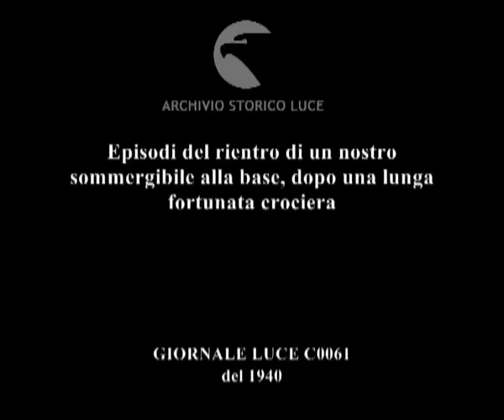Episodi del rientro di un nostro sommergibile alla base, dopo una lunga fortunata crociera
Giornale Luce C0061 del 1940
Descrizione sequenze:un sommergibile giunge in un porto, navi ormeggiate, ; gente sulla banchina applaude, i marinai in piedi sul sommergibile ; marinai escono dal boccaporto ; i marinai parlano con i giornalisti, marinai mostrano cordicella con nodi ; marinaio mostra gagliardetto con teschio ; il comandante scende dal sommergibile accolto dagli applausi ;